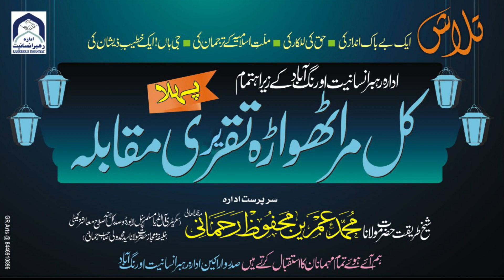उलमा इ हिन्द ने किया दिया ? || Very Important Speech || Mohammad Mudabbir Sadique Nadvi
उलमा इ  हिन्द ने किया दिया ? ||

Very Important Speech ||

Mohammad Mudabbir Sadique Nadvi

 سرپرست اعلی

حضرت مولانا محمد عمرین محفوظ رحمانی
(سکریٹری آل انڈیا مسلم پرسنل لا بورڈ)
دارے کے اغراض و مقاصد

1⃣ ادارۂ رہبرِ انسانیت ( اورنـگ آبـاد) ایسا ادارہ ہیں جو خالص اللہ کے لیے خدمتِ خلق انجام دے رہا ہیں

2⃣ اس ادارے کو ملک و عالَم کے معزز و مکرم عالمِ دین حضرت مولانا محمد عمرین محفوظ صاحب رحمانیؔ (دامت برکاتہم) کی سرپرستی کا شرف حاصل ہے

3⃣ اس ادارے کے تحت ہر ماہ غریب و مستحق حضرات (جو معاشی لائن سے معذور ہیں) اُن کو غلہ و اناج فراہم کیا جاتا ہے

4⃣ ادارے کے اہتمام  کئی مکاتب کا بھی شمار ہیں جو کہ ادارے سے منسلک ہے الحمد للہ

5⃣ ادارے کے تحت دینی و عصری طلباء میں مقابلے و مسابقات کا بھی انعقاد کیا جاتا ہے جس سے طلباء میں جذبۂ تعلیم اور بڑھ سکے

6⃣ اس ادارے کا تعلق کسی بھی دنیاوی گروہ یا سیاست سے نہیں یہ خالص رضائے الٰہی کے لیے خدمت انجام دے رہا ہے

جو احباب ہمارے ان خدمات میں ہمارا ساتھ دینے کا جذبہ رکھتے ہو وہ ماہانہ ₹ 100 دیکر ادارے سے رابطہ جوڑے اور دنیا و آخرت میں اجر و ثواب کے حامل بنے

 ✍ منجانب اراکینِ ادارۂ رہبرِ انسانیت اورنـگ آبـ